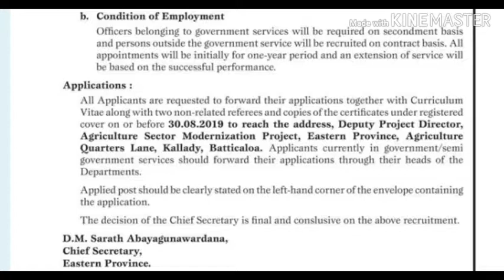Programme officer | Eastern province | Job Vacancies Srilanka